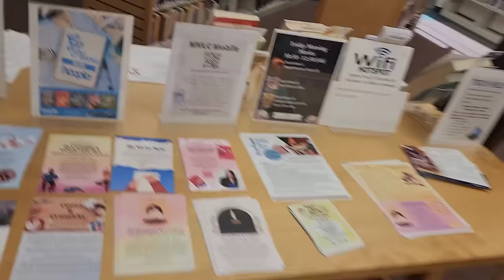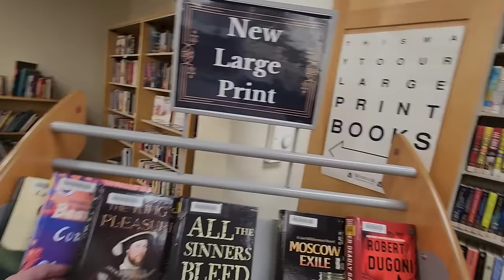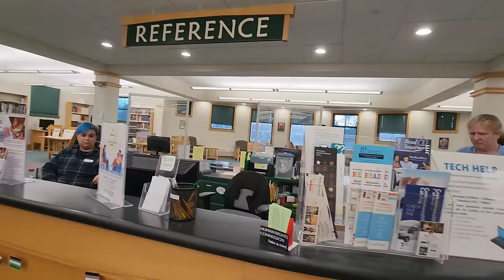ILLEGAL TO FILM WITHOUT CONSENT!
This is the Hamilton Public Library in Hamilton, Massachusetts! They got educated FAST!

CHECK OUT @BananerAnna